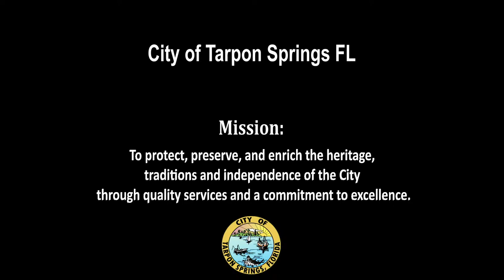Public Art Committee September 13, 2023